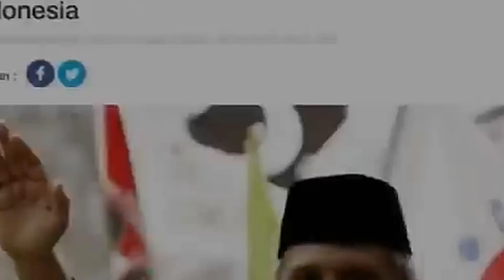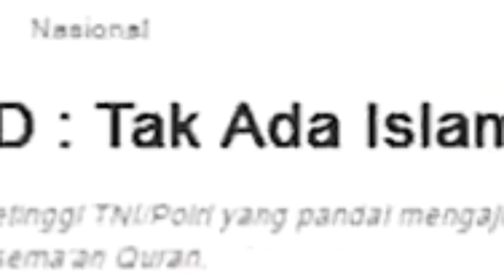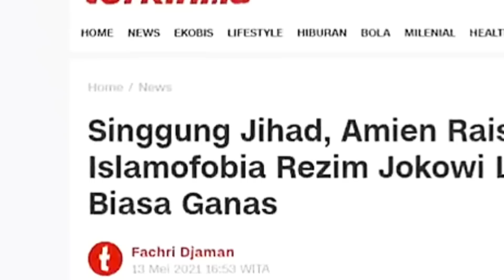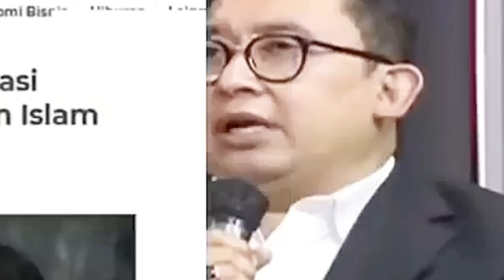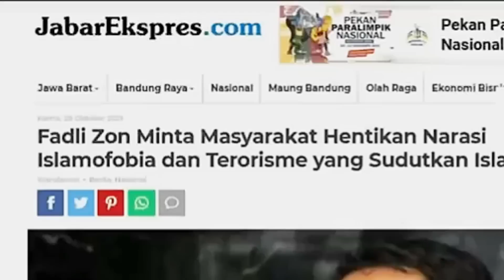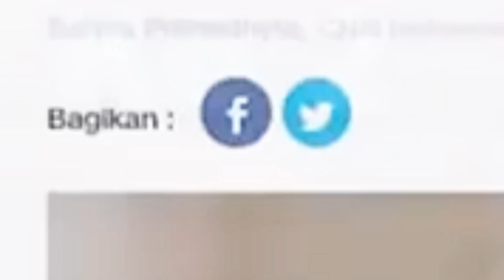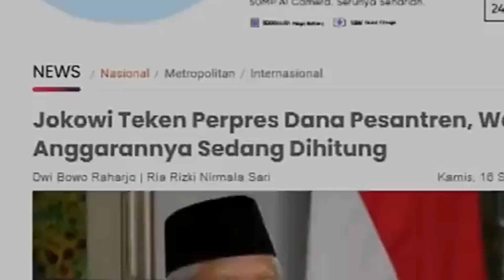KEREN🔴 ADIAN & MAHFUD B0G3M TELAK FADLI & AMIEN, NARASI ISLAMOFOBIA HANCUR BERANTAKAN?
TERIMAKASIH..!